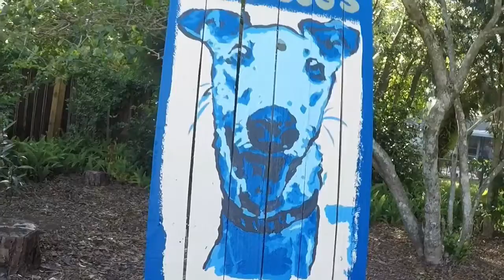Protector of the greyhounds.